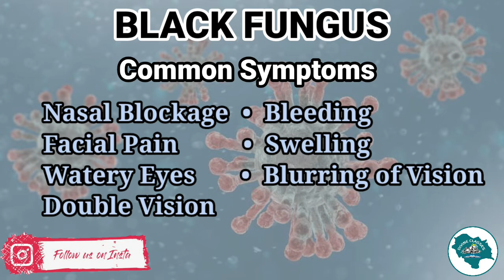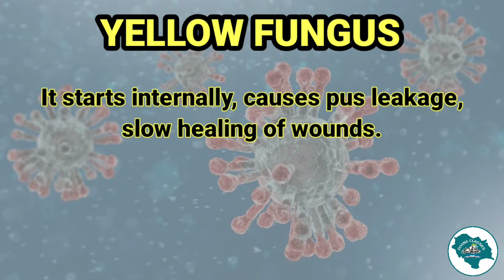Current Affairs | तैयारी EXAM की | Black - White - Yellow Fungus | Divine Classes Shimla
Be prepared for exams. Focus on Smart Study & revise the content which is required for every competitive exam.
We Should know:
What is Black Fungus ?
What is White Fungus ?
What is Yellow Fungus ?
what are its Symptoms.

we at Divine Classes provide updated Current Affairs along with Regular Classes for IAS | HPAS | CLAT | SSC | Banking | All Govt Exams.

Regards
Divine Classes
Shimla